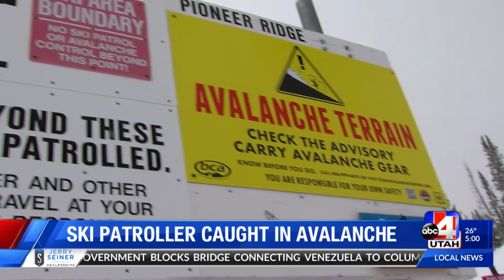Solitude ski patrol officer caught in avalanche